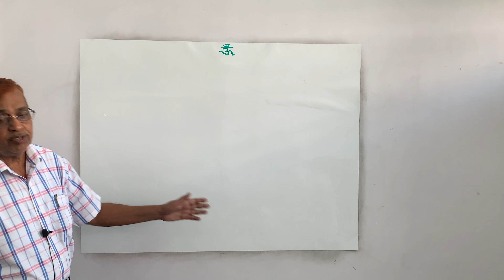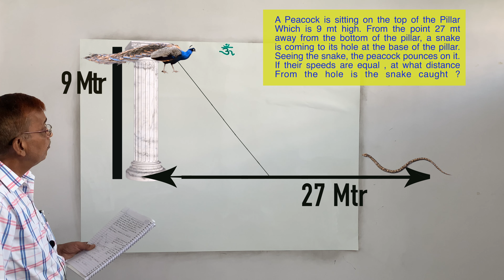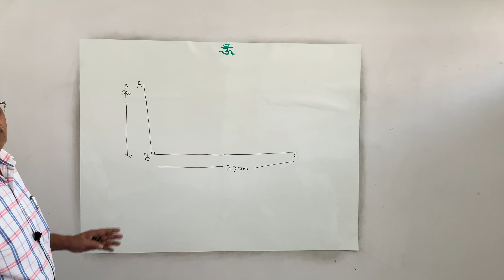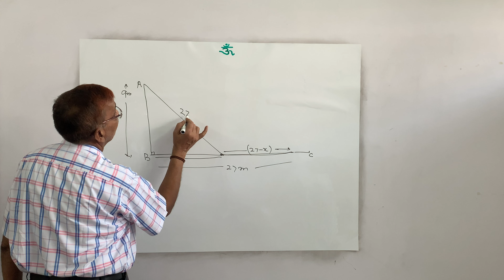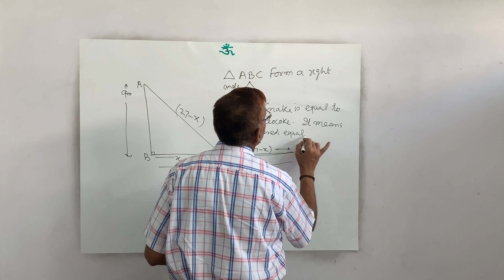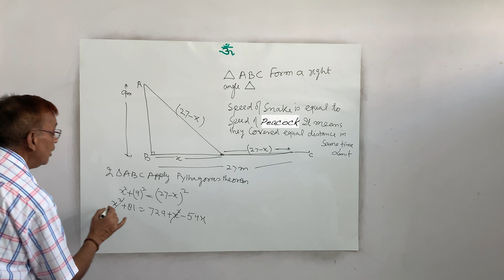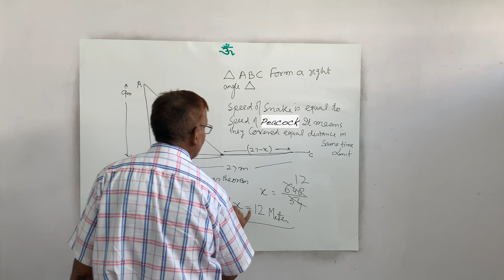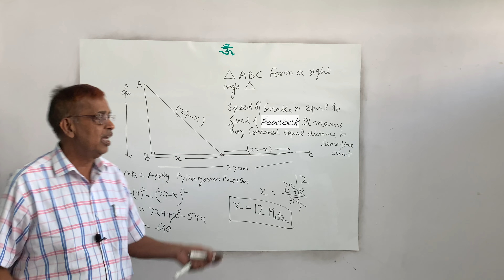Quadratic Equation- Peacock n Snake, If their speed are equal, at what distance is the snake caught?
A Peacock is sitting on the top of the Pillar Which is 9 mt high. From the point 27 mt away from the bottom of the pillar, a snake is coming to its hole at the base of the pillar. Seeing the snake, the peacock pounces on it. If their speeds are equal , at what distance from the hole is the snake caught ?
Dear Students, in this video you will learn how to quickly solve above problem and succeed in board exam,

This video contains:
* Problem statement
* Graphical representations,
* Geometrical solution